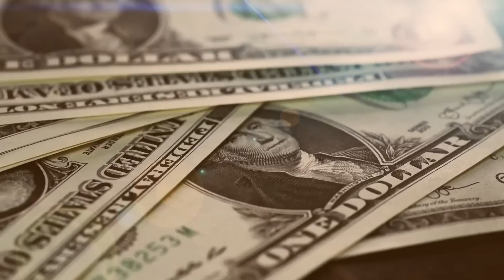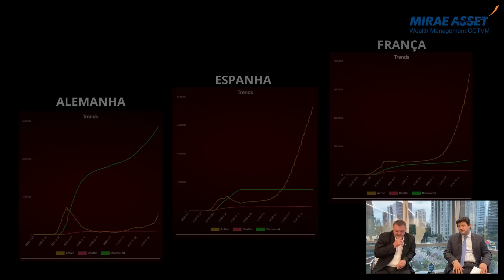Visão de Mercado - Com Pedro Galdi e Pablo Spyer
Pedro Galdi, analista fundamentalista da Mirae Asset e Pablo Spyer, nosso Diretor comentam sobre os principais fatos da semana, falando de bolsa, resultado de empresas, cenário econômico e outras situações que podem influenciar o mercado financeiro.